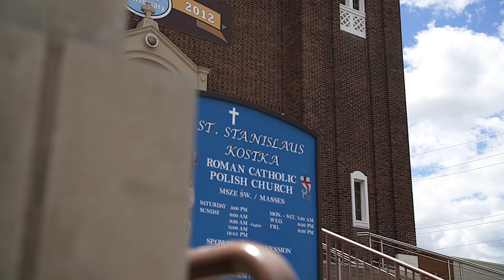Love Never Fails | Official Trailer (2016)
Burlington, Ontario // August 2016
Mystic Pictures - Wedding & Event Cinematography